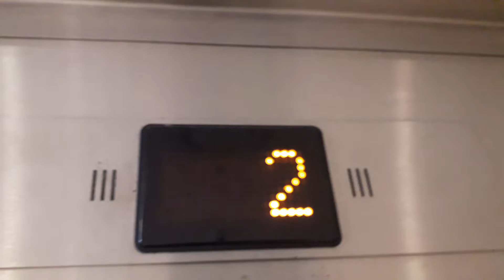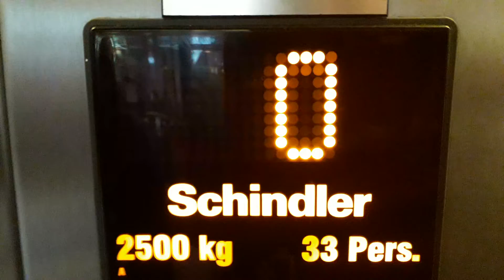Glass Schindler EuroLift at Cape Town International Airport in Cape Town, South Africa